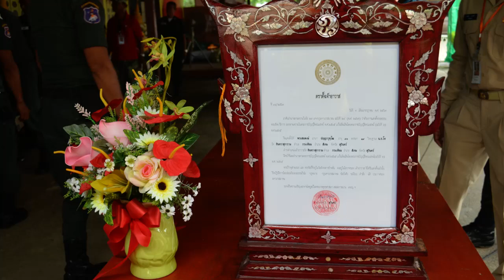บรรยากาศ การจัดงานบุญ 108 ปี ชาตกาล สืบสานบารมี หลวงปู่เจียม อติสโย ตอนที่ 3 พร้อมธรรมมะ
วันนี้ (วันที่ 1 กันยายน 2562)รายงานบรรยากาศ การจัดงานบุญ 108 ปี ชาตกาล สืบสานบารมี หลวงปู่เจียม อติสโย น้อมรำลึก อาริยบูชาคุณ ครบรอบ 13 ปี วันมรณภาพ หลวงปู่เจียม อติสโย (พระนักบุญเเดนอีสานใต้) ที่วัดอินทราสุการาม บ้านหนองยาว ต.กระเทียม อ.สังขะ จ.สุรินทร์